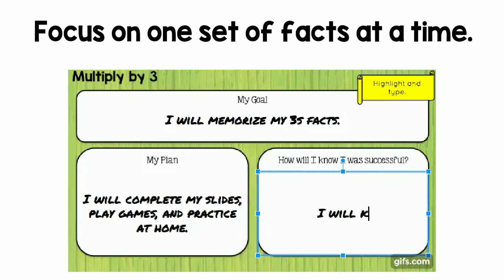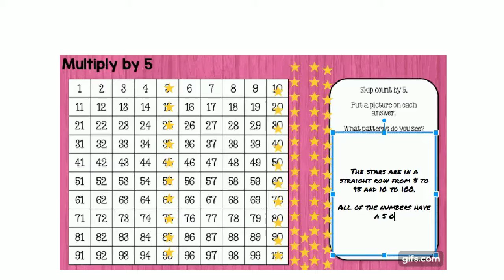Google Multiplication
Multiplication Facts, Strategies, and Games for the Google Classroom